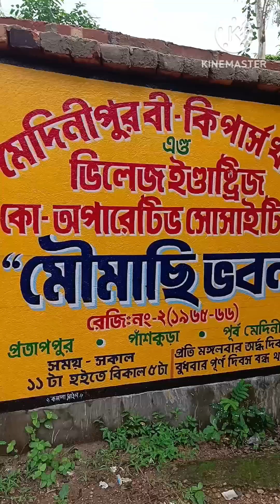excursion এ গিয়ে এমন অবস্থা হবে ভাবতে পারিনি 😤😤 । কোথায় গেলাম? কি কি করলাম 😱